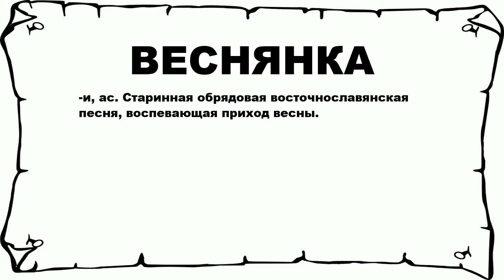ВЕСНЯНКА - что это такое? значение и описание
Хочешь знать что значит ВЕСНЯНКА? тогда слушай до конца.

 -и, ас. Старинная обрядовая восточнославянская песня, воспевающая приход весны.